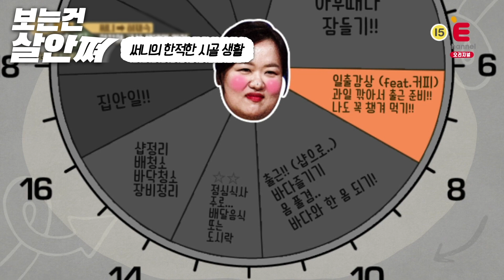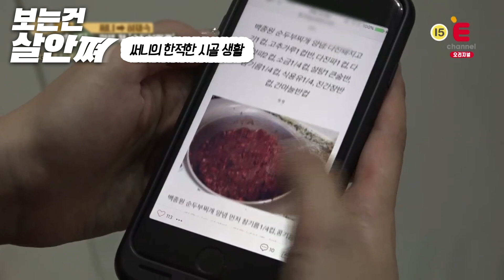"일반인 순규(본명)"의 한적한 시골아침🐓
일반인 순규👩: 제가 그 소녀시대 써니인데..
주민👵: (...)
오늘만큼은 '소녀시대 써니'가 아닌 '시골소녀 이순규'가 되는 날!
아침일찍 일어나 상쾌한 속초 앞바다를 혼자 걷는 기분이란..🧡